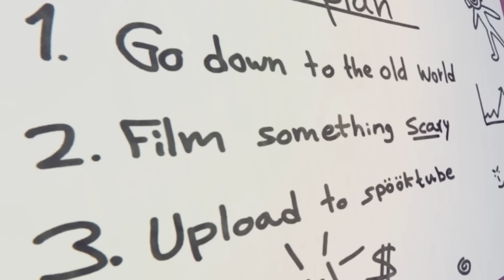NATOČILI jsme ZVLÁŠTNÍ TVORY! 😧 Content Warning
► Video edit: Dejv